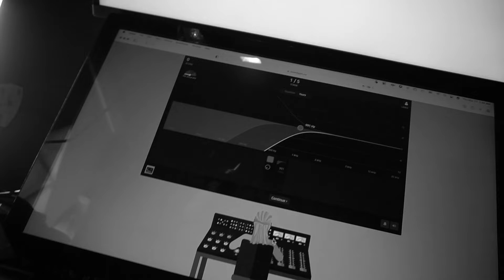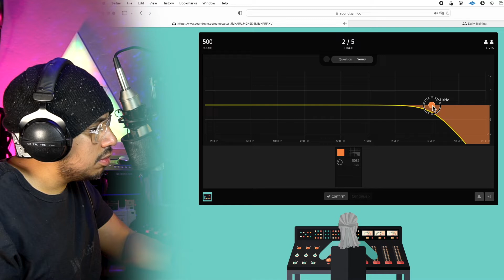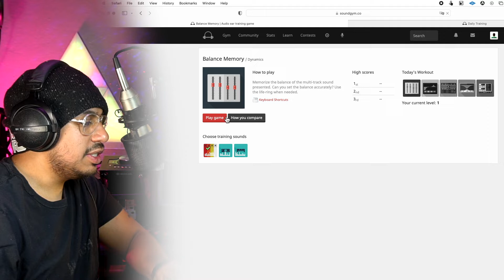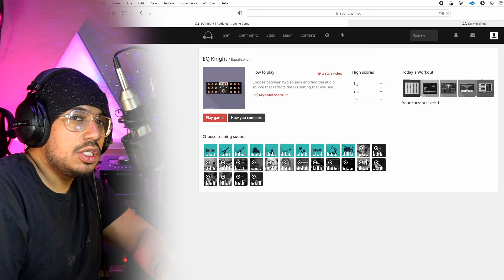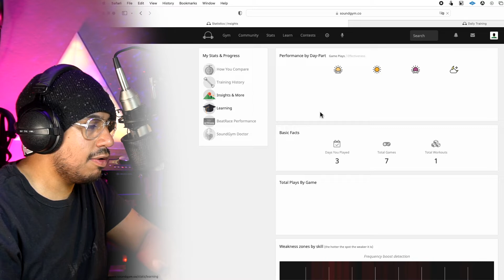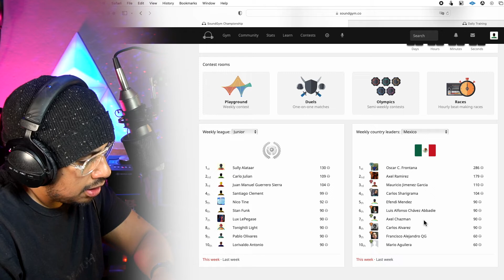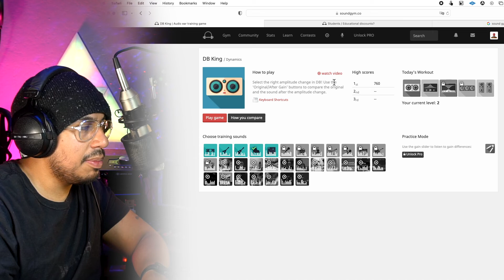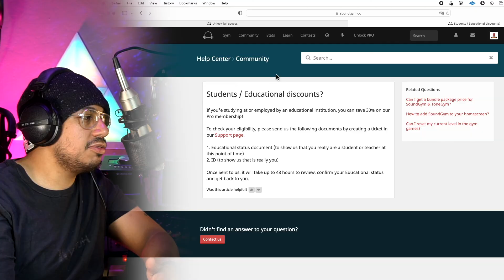✅ Entrena tu oído para MEZCLAR y MASTERIZAR | SoundGym (Review en español)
Siempre es necesario seguir aprendiendo, practicando y experimentando si eres productor musical, ingeniero de sonido ya sea en eventos en vivo o en estudio de grabación, y qué mejor manera de hacerlo que con SOUNDGYM.
Se trata de una página que nos dejará seguir entrenando nuestro oído para tomar las mejores decisiones al momento de estar grabando y poder dominar desde la ecualización hasta temas como compresión, balance, hacer beats, y mucho más.
Si nos ponemos a hacer cuentas, el precio que cuesta esto, es regalado en comparación con lo que te cuesta una escuela de audio y créeme, te enseñarán mucha teoría en una escuela pero nunca habrá el tiempo adecuado para que desarrolles tu oído crítico para la hora de tomar decisiones la momento de mezclar o masterizar.

Entrale pues y prueba los juegos que hay GRATIS y si te interesa, Entrale con un plan anual que a mi punto de vista es el favorito.

👉LENTES ANTI BLUE LIGHT